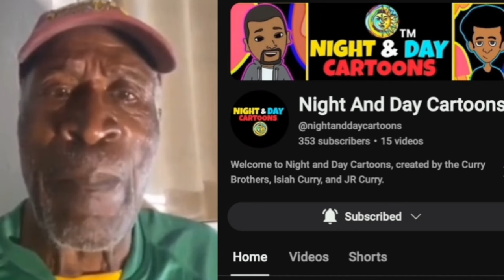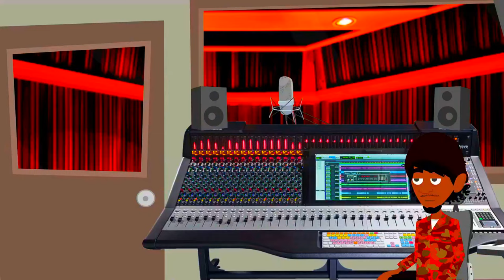HOOD TIMES CARTOON: GOOD TIMES ANIMATED PARODY (Episode. 3) It's A Date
In this episode of 'Hood Times', Ray Ray meets up with childhood friend to record in the studio, Selma goes on a date with Tony Fleming. In the meantime, Raymes is looking for work.

Writer: A.J Reynolds
Produce:  JR. Reynolds
Voice Credits: A.J Reynolds, JR. Reynolds, Eliza Beth
Released Date (2018)
Night and Day Network LLC